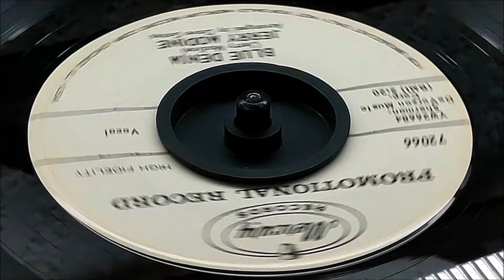Jerry Modine - Blue Denim (1963) HD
A Stranger To Me/ *Blue Denim*, 1963 on Mercury 72066